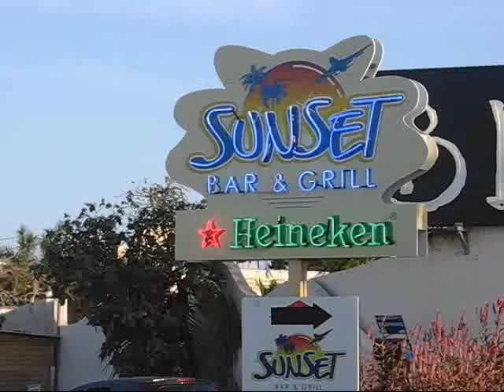Sunset Beach Bar St Martin.wmv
Sunset Beach bar at Maho Beach St Martin. from OrientBeach.com